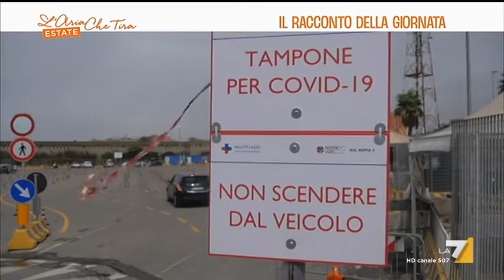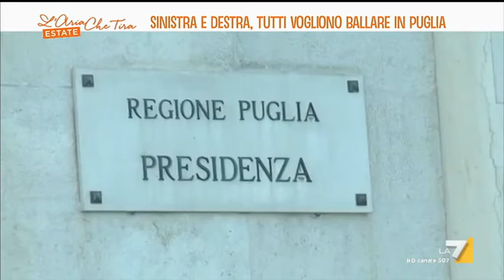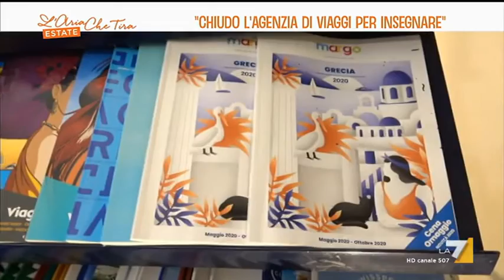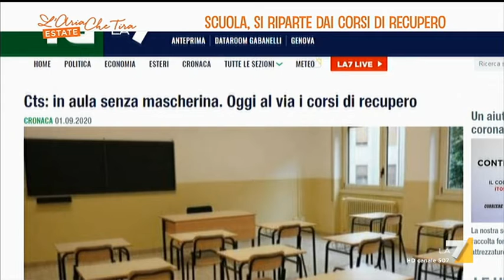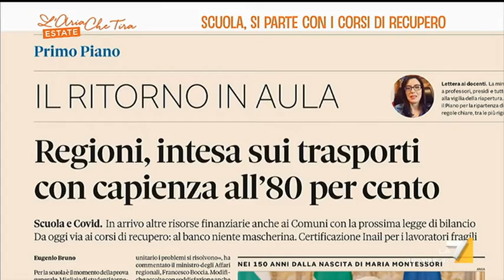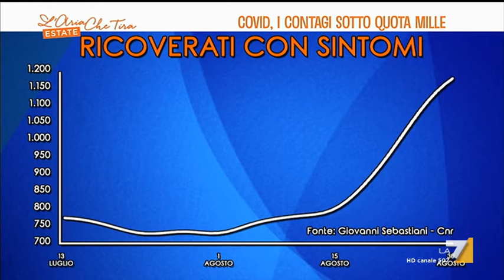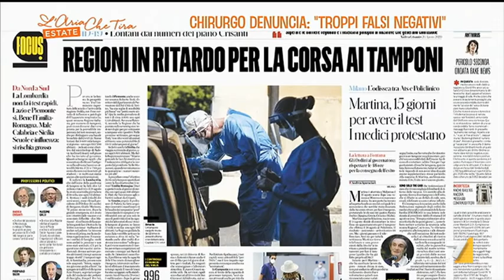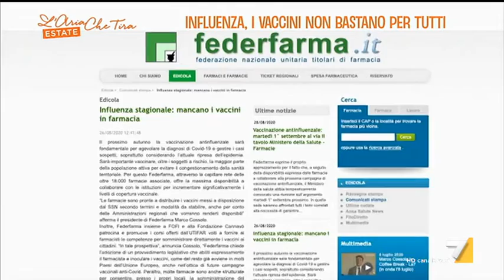L'Aria che tira Estate - Puntata del 01/09/2020